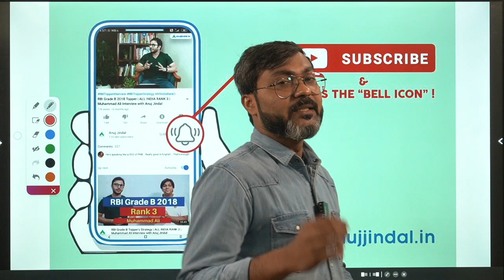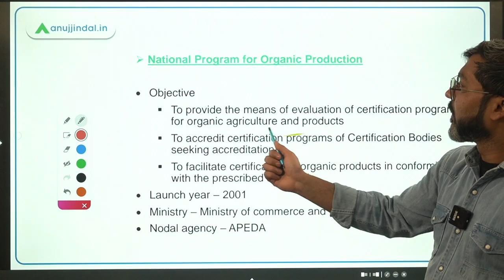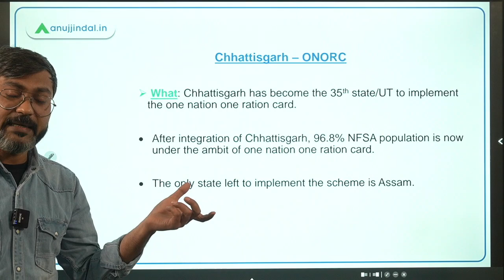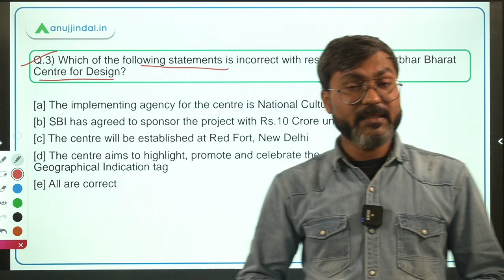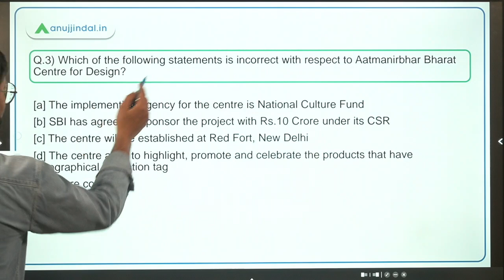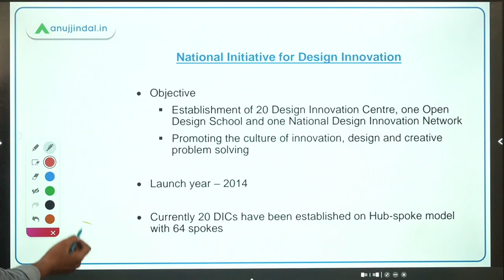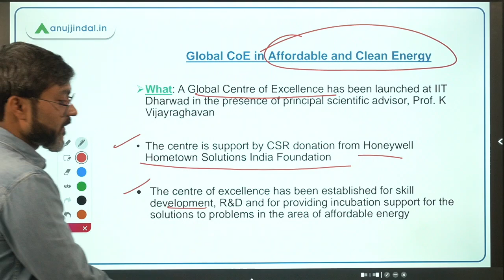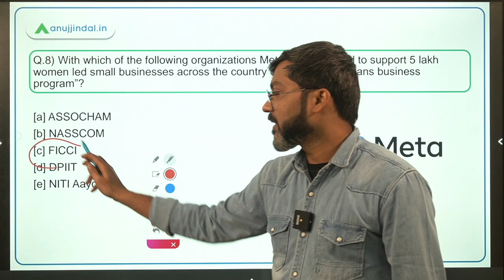PIB Current Affairs | RBI Grade B | February, Day 1 - Manish Sir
In this session we will discuss National Project on Organic Farming, National Program for Organic Production, Oe Nation One Ration card, Aatmanirbhar Bharat Centre for Design, National Initiative for Design Innovation, SeHAT OPD Portal, Global centre of excellence for affordable and clean energy, 2nd ASEAN digital ministers meeting, She means business program and other important PIB News.